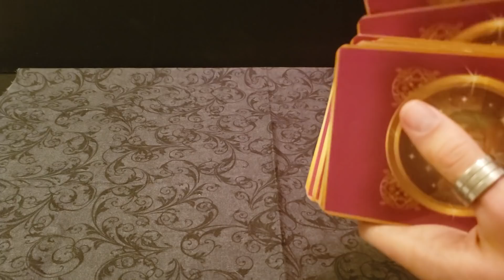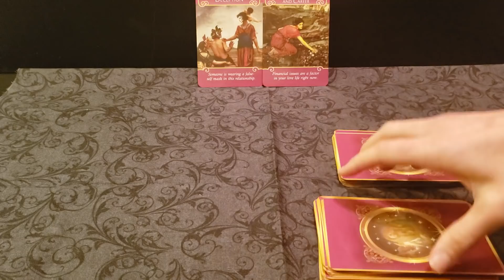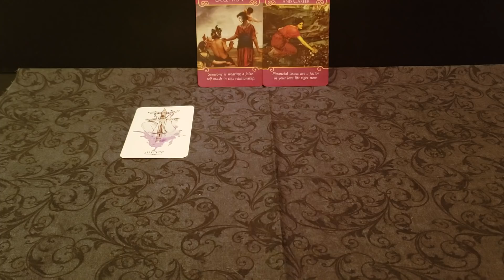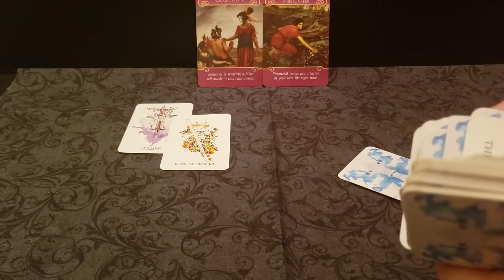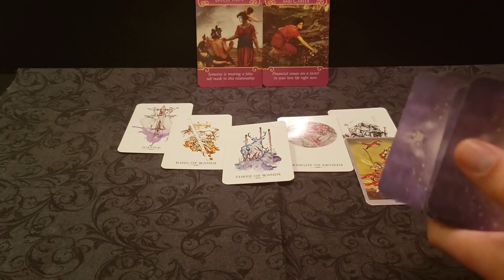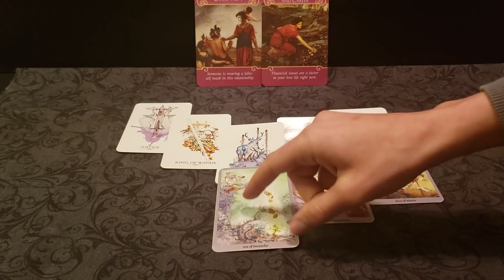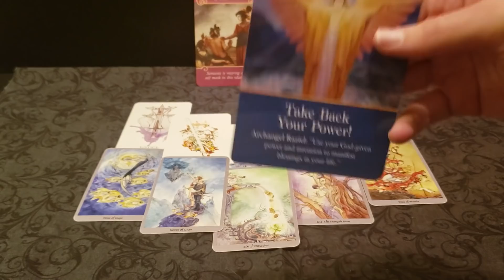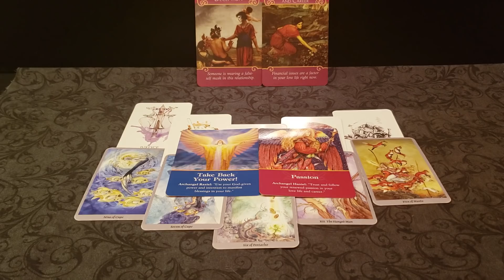Aquarius - Karma is going to come back around for this person - Relationship Tarotscope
Timeless Relationship Reading

Cards Used:
1 – Linestrider Tarot
2 - Doreen Virtue Romance Angels

If you enjoy these readings and would like to make a “good karma” donation you can send it through